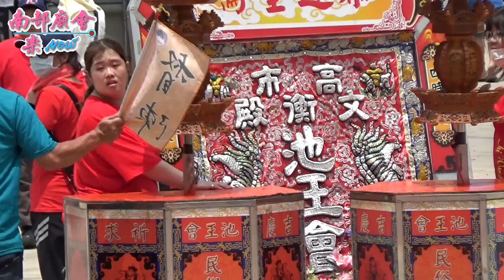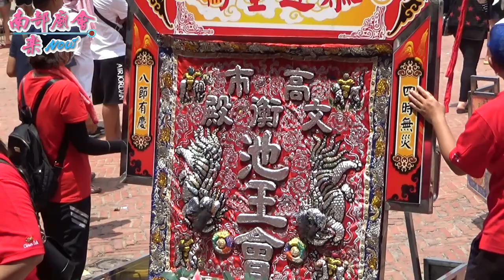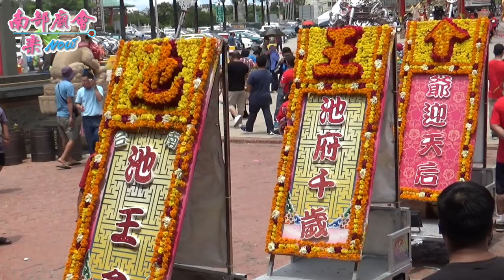08月02日(日) 庚子年高雄南台池王會前往南鯤鯓代天府謁祖進香